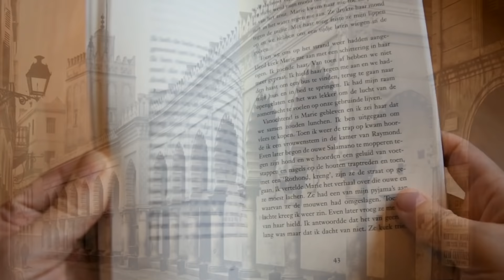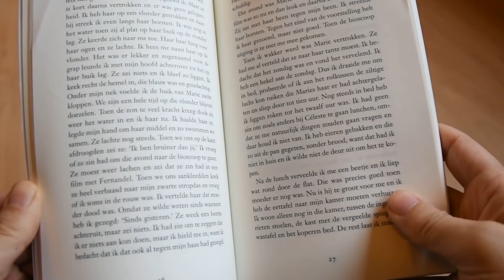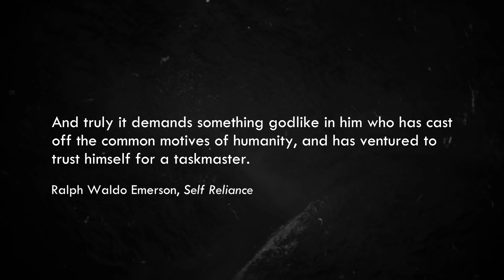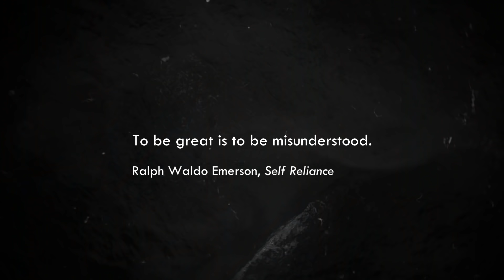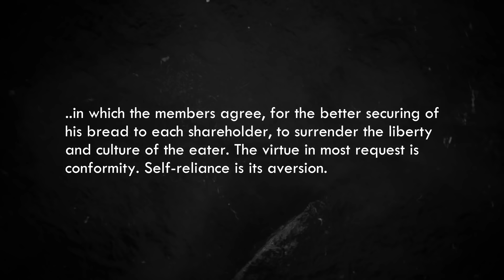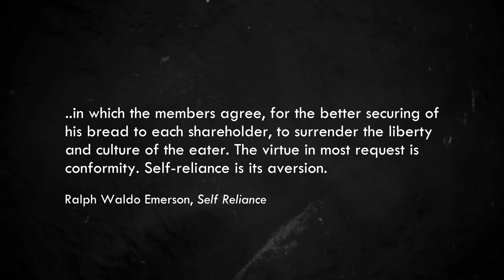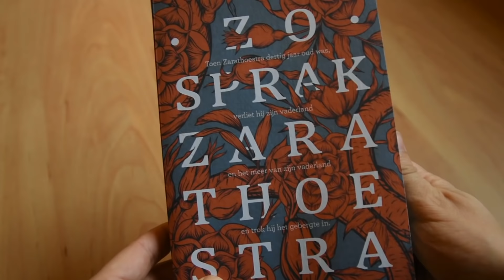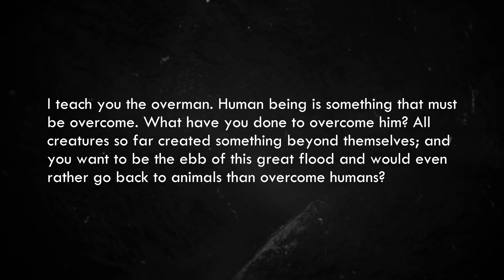The Loner's Path | Philosophy for Non-Conformists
The path of nonconformity is alluring to those who don’t seek to follow the herd known as a society. Instead, they want to make unique individual choices in life, disregarding other people’s opinions and defying society’s norms. And in doing so, they follow their inner compass, their own definitions of right and wrong, and ideas of what’s desirable and undesirable. However, such a way of life could evoke resistance from one’s surroundings and lead one to become a social outcast or get in trouble with the law. This video explores the loner's path (philosophy for non-conformists).

Archival footage (attributions):
Line:

The Stranger (1967)

00:00 - Intro
01:26 - Being the odd one out
04:41 - Trusting one's voice
08:49 - Forging the individual path